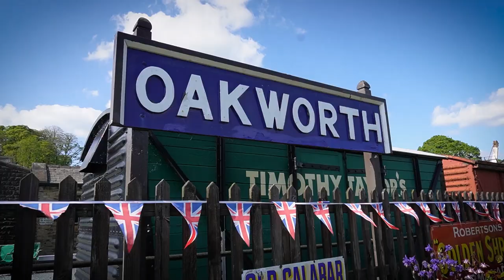Haworth 1940s Weekend + The Keighley & Worth Valley Railway, seen in 'The Railway Children' (1970)